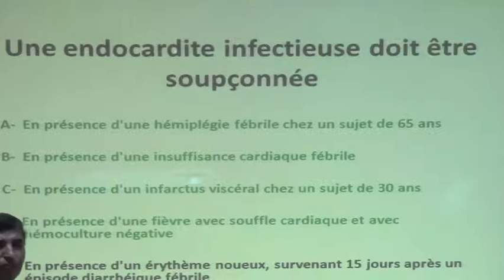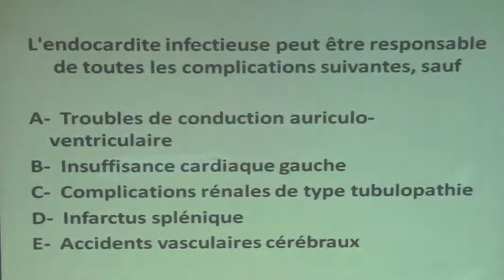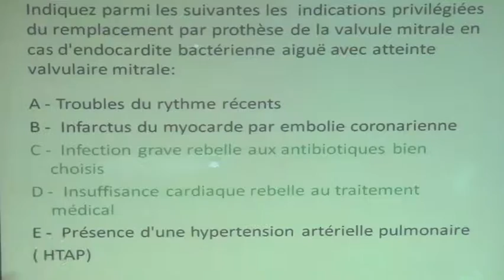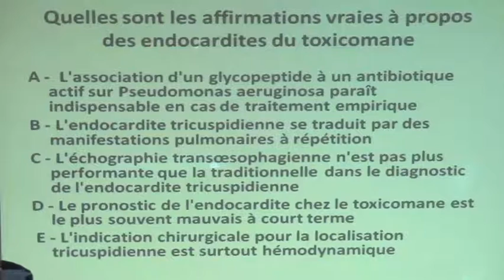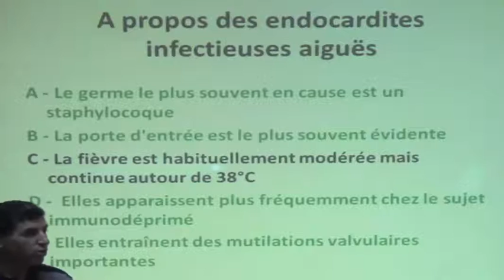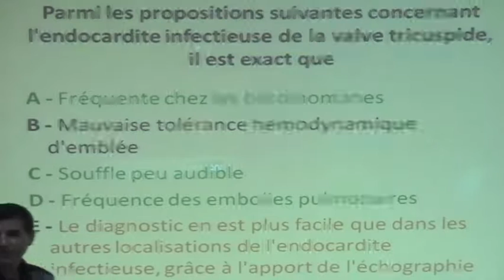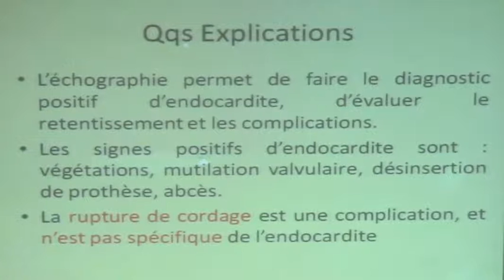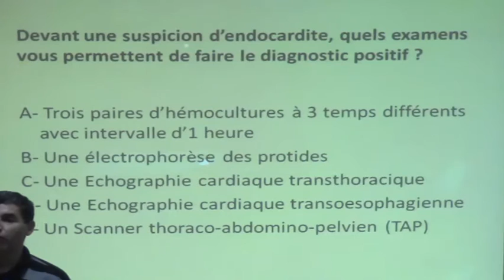QUIZ LES ENDOCARDITES L'ESSENTIEL partie 5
EPREUVE ENDOCARDITES